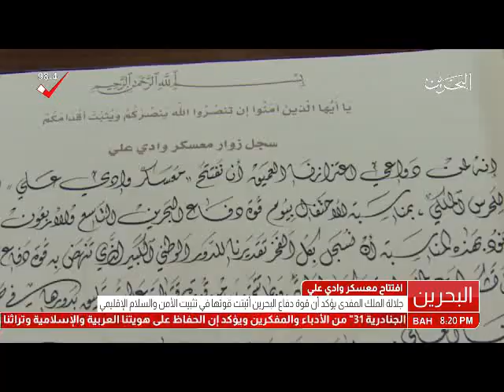البحرين : افتتاح معسكر وادي علي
الوصف

افتتاح معسكر وادي علي